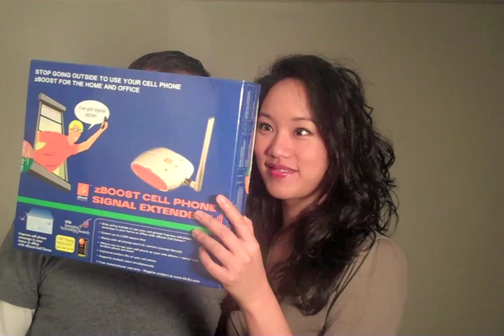Tech: Hot & Cool 1 - Dealing with poor cellular service: from AT&T 3G Microcell to WiEx Zboost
Comedienne KharaCara and RoughlyDrafted tech blogger Daniel Eran Dilger team up to find the hottest and coolest stuff in the tech world. Episode one looks at AT&T's terrible service for US iPhone users, the 3G MicroCell you can't get in AT&T's worst service markets of New York and San Francisco, and a product from Wi-Ex called the Zboost XY-510. Say hi at SXSW!